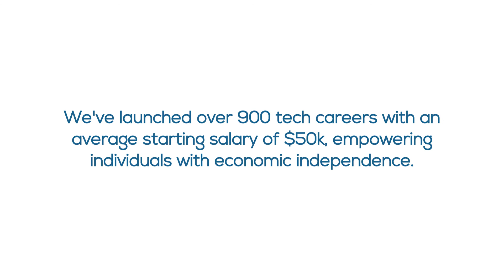Why Does LaunchCode Exist?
LaunchCode is a nonprofit on a mission to build a skilled workforce by creating diverse pathways for driven people seeking careers in technology. Meet Shawn, Kim, and Nadia, who've stepped onto their pathways to successful careers in tech.